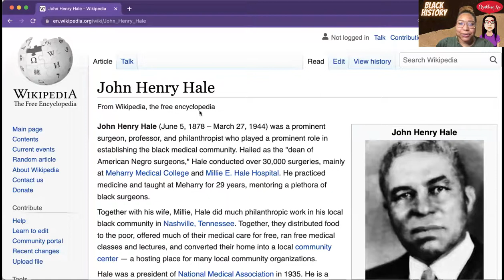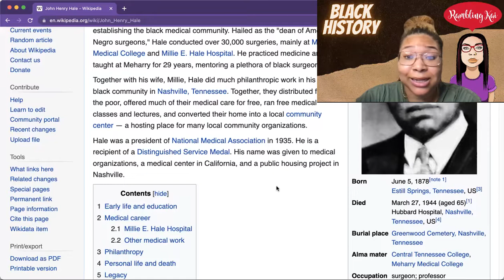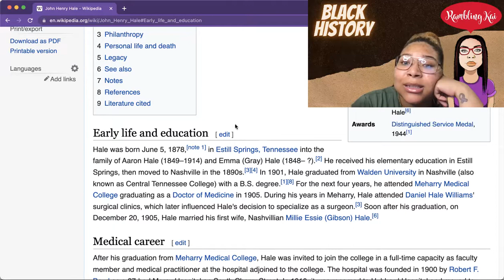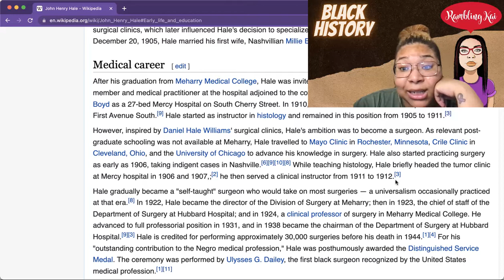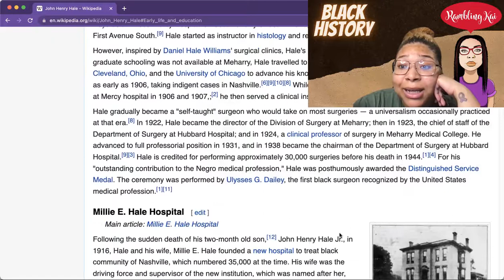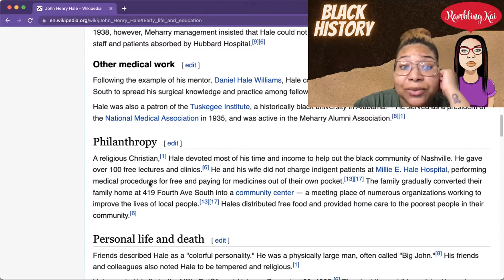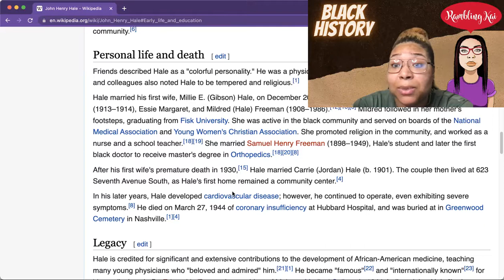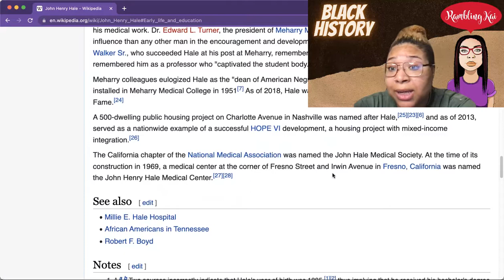John Henry Hale | Black History